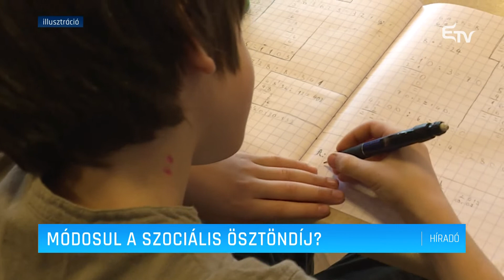Módosul a szociális ösztöndíj? – Erdélyi Magyar Televízió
Módosítottak az ösztöndíjak odaítélési feltételein az új tanévben. A változtatások szerint számos vidéki tanuló nem lesz jogosult szociális ösztöndíjra. A tanügyminiszter szerint nincs ok aggodalomra.